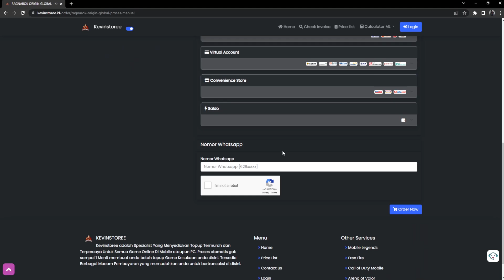DRAMA PRIEST SELALU SALAH KALO GAGAL HHH/MVP? | RAGNAROK ORIGIN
Apakah priest pantas disalahkan?

di Video ini akan dibahas tentang guide DRAMA PRIEST SELALU SALAH KALO GAGAL HHH/MVP? | RAGNAROK ORIGIN

10 Nyanberry = Rp3,600
40 Nyanberry = Rp13,400
125 Nyanberry = Rp41,000
210 Nyanberry = Rp66,100
430 Nyanberry = Rp133,100
900 Nyanberry = Rp274,900
2300 Nyanberry = Rp662,300
4800 Nyanberry = Rp1,321,000
4800 Nyanberry x 5 = Rp6,563,000
4800 Nyanberry x 20 = Rp26,255,000

2450 DIAMOND = Rp63,400
4890 DIAMOND = Rp127,000
9590 DIAMOND = Rp253,000
20,020 DIAMOND = Rp506,000
24,900 DIAMOND = Rp625,000
37,390 DIAMOND = Rp937,000
47,100 DIAMOND = Rp1,201,000
50,310 DIAMOND = Rp1,257,000
94,200 DIAMOND = Rp2,402,000
100,610 DIAMOND = Rp2,514,000
235,500 DIAMOND = Rp6,150,000
471,000 DIAMOND = Rp12,300,000
503,000 DIAMOND = Rp12,800,000
1,006,000 DIAMOND = Rp 25,600,000
2,012,000 DIAMOND = Rp 50,140,000